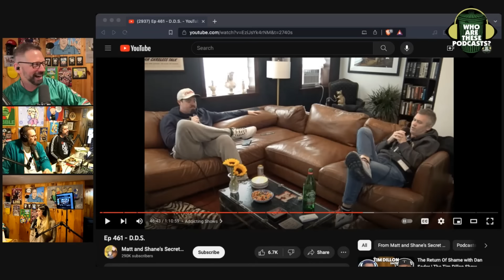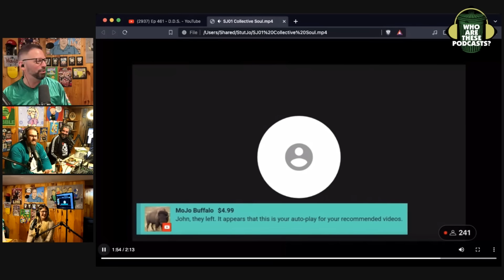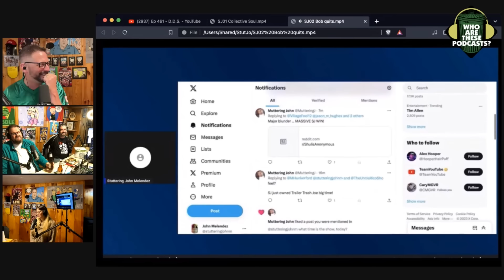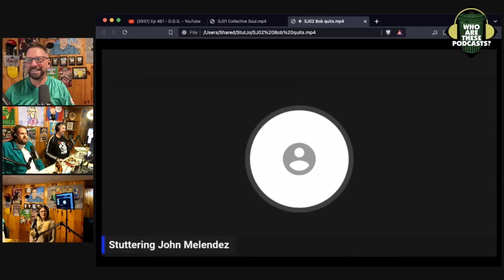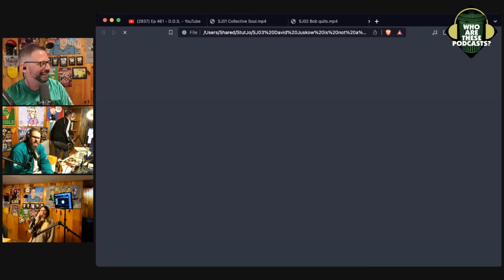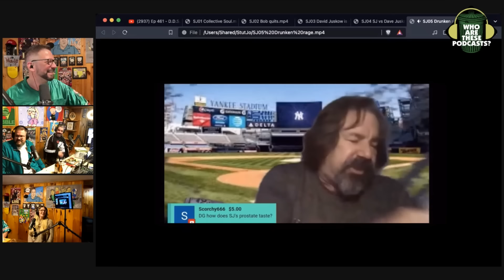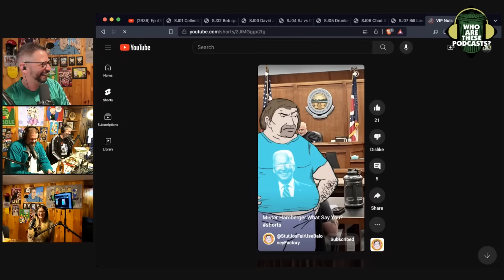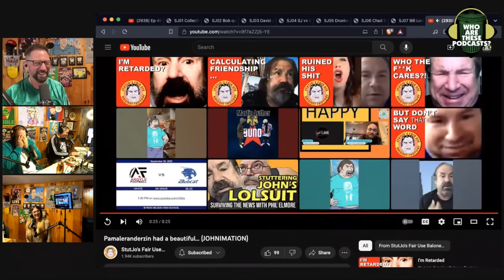Stuttering John Gets Pranked By Bob Levy! Is John Really THIS DUMB?!?!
John falls for everything. He's literally Perry Caravello at this point. The Shuli Network sets up obvious pranks and he gets taken advantage of every time. Oh wait, he's actually Wile Coyote and Shuli's network is Acme and the road runner.

This is an excerpt from "Who Are These Podcasts?" episode 449 - "The Other Woman And The Wife"